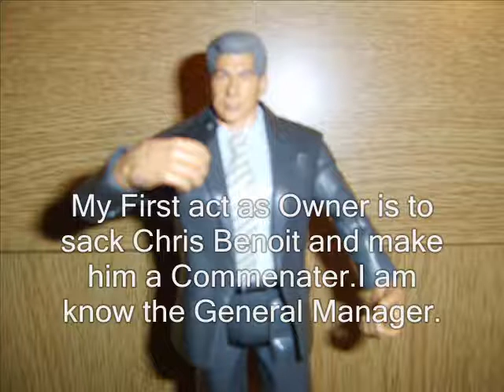!IMPORTANT! HFW NEWS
this is a very important video. have to watch.